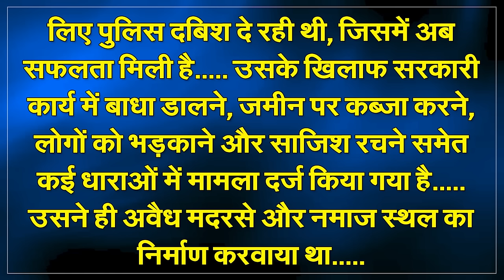Arfa Khanum Sherwani In Support Of Fundamentalists, Justified Stone Pelting! | Capital TV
On the orders of the court, the work of removing encroachment had started in Haldwani, Uttarakhand. After this, Islamic fundamentalists attacked the police force and corporation personnel. More than 300 officers have been injured in this attack. The radicals not only pelted stones at the police but also threw petrol bombs at them and set vehicles on fire. After this incident, the police has started identifying the accused and arresting them.